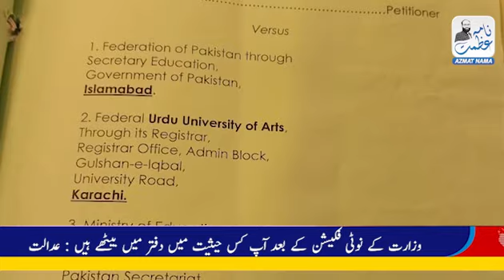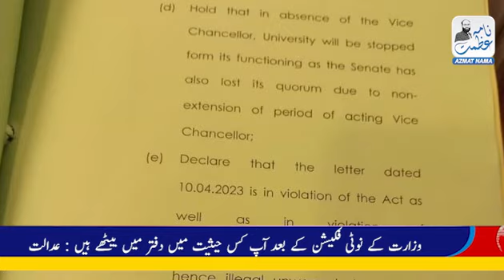Acting VC of FUUAST Extension Request Rejected By The Court | Fine On Dr. Ziauddin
Acting VC of FUUAST Extension Request Rejected By The Court | Fine On Dr. Ziauddin @Educationnewstv

 جامعہ اردو کے قائم مقام وائس چانسلر ڈاکٹر پروفیسر ضیاالدین نے اپنی مدت بڑھانے کے لئے سندھ ہائی کورٹ سے رجوع کیا جس کے بعد سندھ ہائی کورٹ کے ڈبل بینچ نے پٹیشن کو خارج کر دیا اور درخواست گذار ڈاکٹر ضیا الدین پر 10 ہزار روپے جرمانہ بھی عائد کر دیا اور ایک ہفتہ میں جرمانہ ادا نہ کرنے پر شناختی کارڈ معطل کرنے کا بھی اعلان کا بھی عندیہ دیا ہے ۔

ڈاکٹر ضیا الدین کی جانب سے فیڈریشن آف پاکستان ، ہائر ایجوکیشن کمیشن کی ڈپٹی سیکرٹری اور جامعہ اردو کی رجسٹرار اور وزارت تعلیم اسلام آباد کو پٹیشن میں فریق بنایا گیا تھا ۔